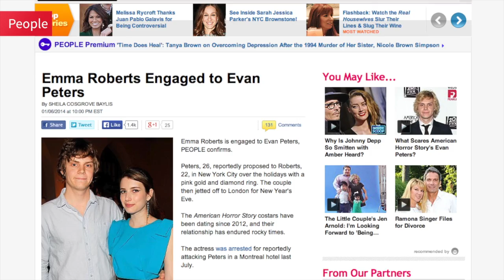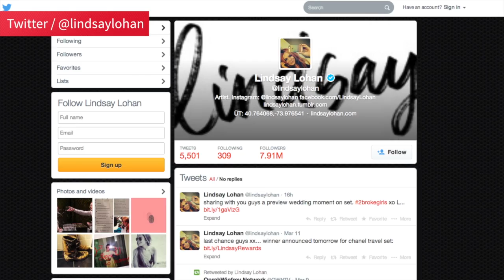Lindsay Lohan's Sex Conquests Revealed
Lindsay Lohan kisses and tells.

The 27-year old actress supposedly wrote down a list of the people she's had sex with, including many recognizable actors and singers. The red-haired reality star then shared the list with a group of girlfriends on a night out in January, according to In Touch magazine.

Lilo, who is currently starring in her own reality show on Oprah Winfrey's OWN network and set to guest star on Two Broke Girls, was apparently at the Beverly Hills Hotel January 30th when she revealed her sexual conquests with a group of girlfriends.

According to the magazine's source, Lindsay was "giggling and talking sh*t about people in the industry." The troubled starlet then apparently wrote down a list of her numerous lovers. "It was her personal conquest list. She was trying to impress her friends with the list and then tossed it aside," the source continued.

The magazine obtained the list, and clearly scribbled among the names are celebs like Colin Farrell, the late Heath Ledger, her ex-boyfriend Wilmer Valderrama and musician Justin Timberlake.

Several names have been blocked out for legal reasons, and perhaps because those named are not single guys.  Lohan is rumored to be writing a book based on the diary she kept while in rehab, so the juicy details of her sexual escapades might just see the light of day after all.